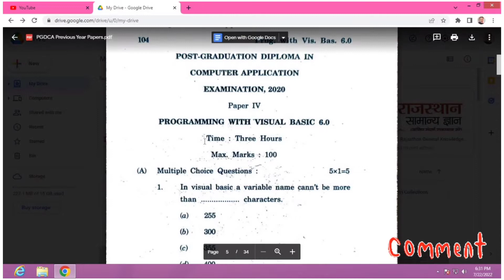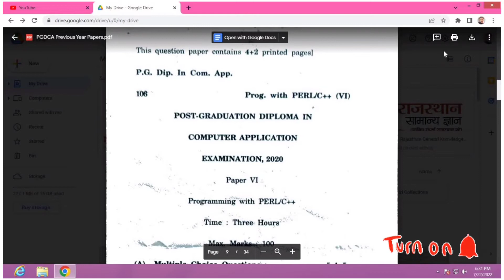pgdca previous year question papers // pgdca papers // pgdca important questions // computer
PGDCA करने के फायदे,
Benefit of PGDCA,
PGDCA से जुडी महत्वपूर्ण जानकारी,
pgdca course in computer,
pgdca full form,
pgdca details in hindi,
pgdca eligibility criteria,
pgdca kya hia pgdca full form,
pgdca in Hindi,
pgdca ka full form,
pgdca kya hota hai,
computer diploma course,
pgdca subject,
pgdca ki puri jankari,
pgdca ke baad job,
pgdca course in Hindi,
pgdca eligibility,
pgdca course,
PGDCA in Hindi 2021,

PGDCA करने के फायदे | Benefit of PGDCA | PGDCA से जुडी महत्वपूर्ण जानकारी |PGDCA करने के फायदे | Benefit of PGDCA | PGDCA से जुडी महत्वपूर्ण जानकारी |PGDCA करने के फायदे | Benefit of PGDCA | PGDCA से जुडी महत्वपूर्ण जानकारी |